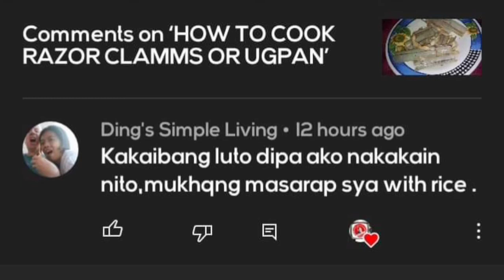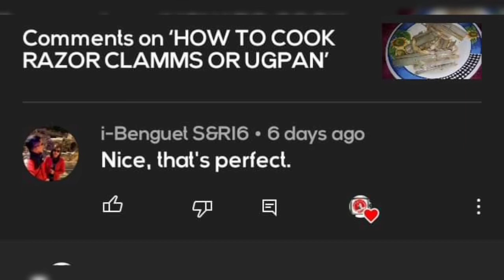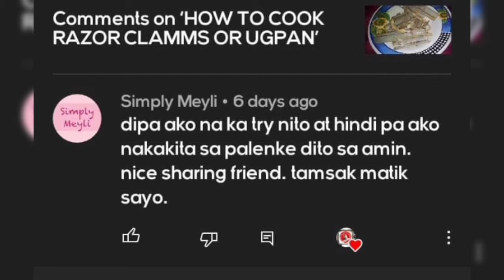THE YAKULT STORY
Yakult is a fermented milk drinks, that is a good source of probiotic, drinking yakult everyday is safe and of course, drink in moderation.

A bottle a day is a good kicks.